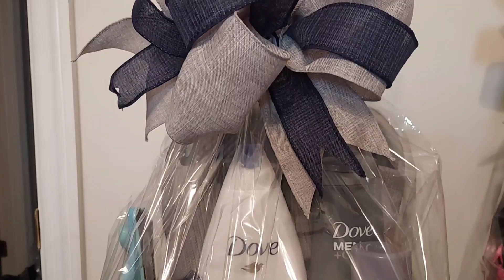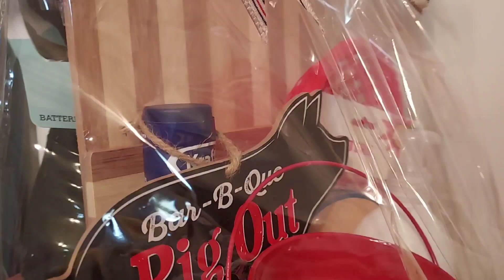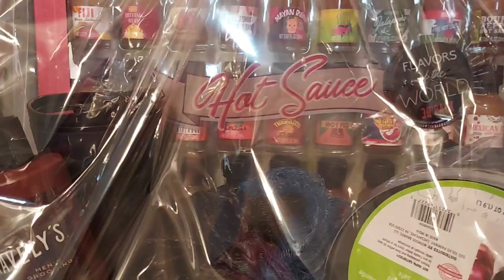Father's Day Gift Baskets 2024